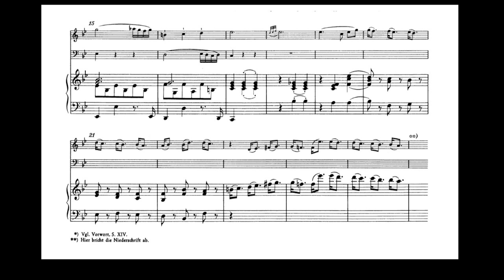Mozart - Beginning of a trio for clavier, violin and violoncello in B flat (fragment) K. 501a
Mozart - Beginning of a trio for clavier, violin and violoncello in B flat (fragment) K. Anh. 51 (501a)